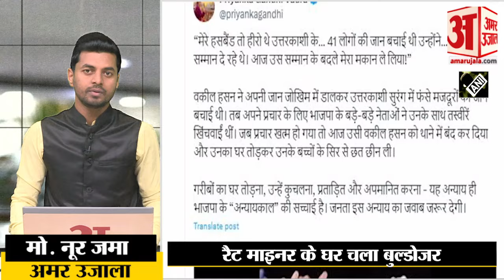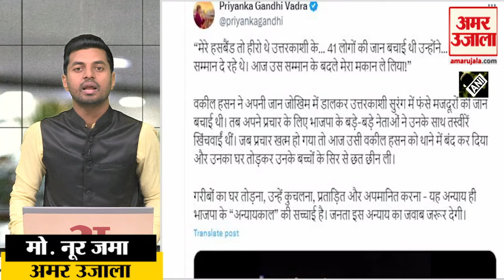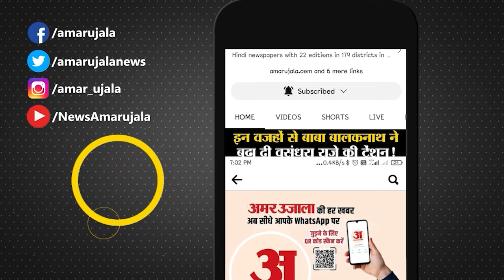Rat Miner Wakeel Hassan News:DDA ने Bulldozer से गिरा घर तो भड़क गए कई नेता। Owaisi। Priyanka Gandhi